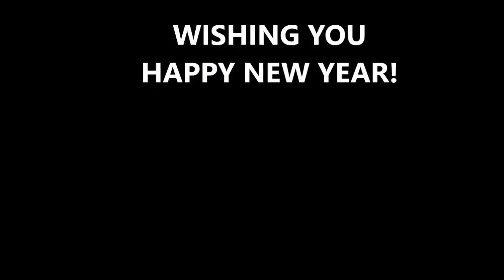PF2018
2017 was amazing lets hope that 2018 will be better for all of us!